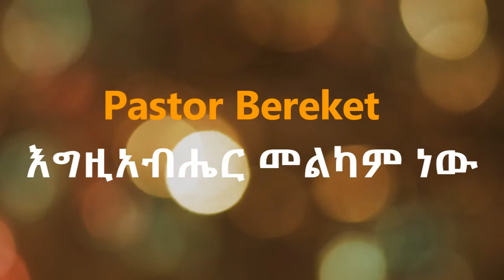እግዚአብሔር መልካም ነው '' Pastor Bereket ''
RFM BIRMINGHAM CHURCH UK